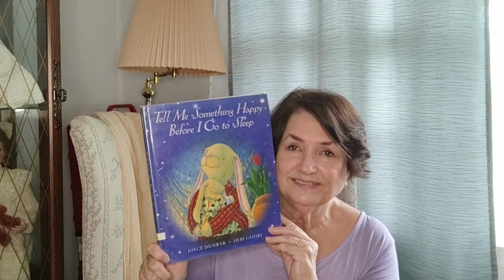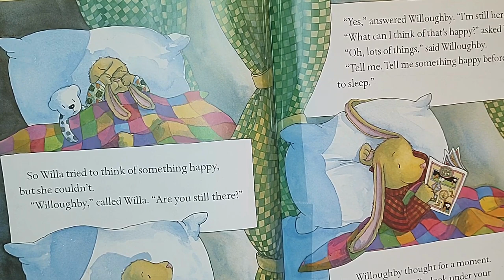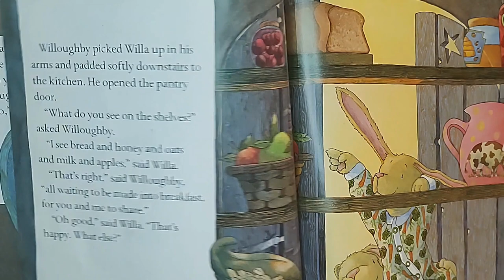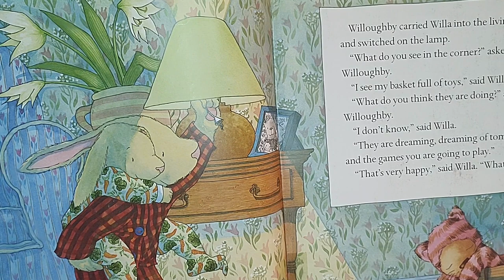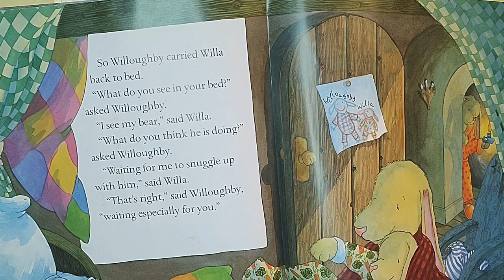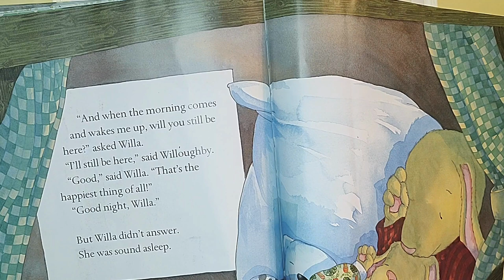READ ALOUD Children's Book - Tell Me Something Happy Before I Go To Sleep